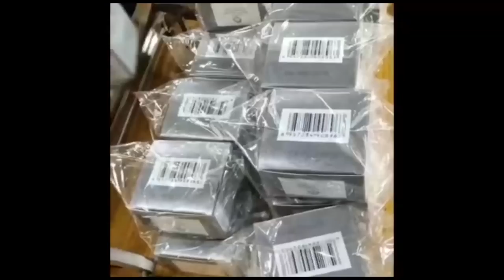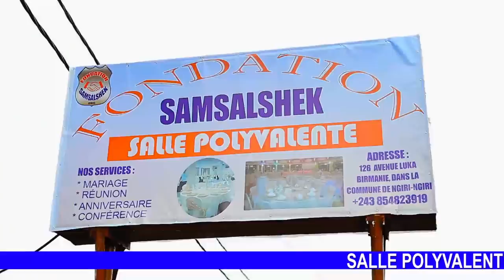SCANDALE:EV:DIEU INSITE ENCORE TOTIKA TEMBE MAKAMBU YASOMO EZOYA TOKEBA KOBANGA